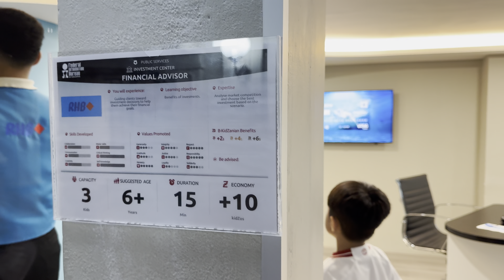KidZania Series: #12 Works at RHB Bank in KidZania!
In this video, Caleb takes on the exciting role of a banker at RHB Bank in KidZania! Watch as they learn about money management, assist customers, and experience the world of banking. This fun and educational activity teaches kids the importance of financial literacy in an engaging and interactive way. Join us for a day at the bank and see what it’s like to work in finance through the eyes of a child!